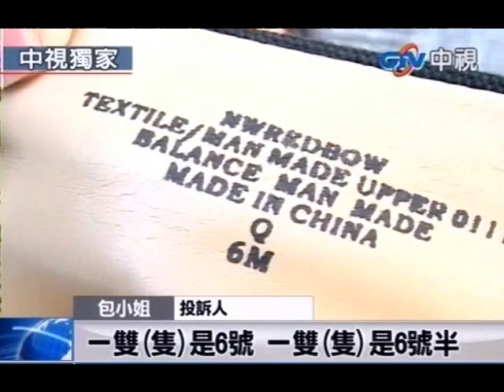名牌女鞋特賣 竟有長短筒、同腳鞋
中視新聞》名牌過季商品一折出清，總是會吸引民眾搶購。台北一名女子，在名牌女鞋特賣會上，買了事先一雙、一雙打包好的鞋子，但是回家一看，不但左右腳尺寸不一樣，靴子長短還差了5 公分。她的同事更誇張，居然買到了兩隻右腳鞋，實在很離譜。